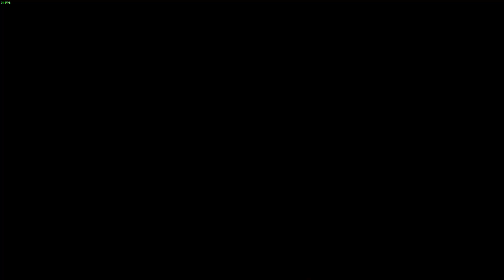Talmberg Horse Race vs Lv 20 Horsemanship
Henry represents the Neuhof Stud Farm in the Talmberg Horse Race.

0:00 Talking to Zora
1:07 Adventuring
1:43 Angry Peasant
2:18 Adventuring
2:35 Talking to Sir Divish
4:17 Talking to the Stablemaster
5:42 Adventuring
6:35 Start of the Race
7:12 Shortcut to Uzhitz
8:36 To the Wind Mill
11:30 Straight to the Talmberg Quarry
12:47 Back to the Start
13:23 The Race Results
13:54 Adventuring
14:24 Talking to Zora
15:16 Adventuring
16:31 Cuman
17:04 Adventuring